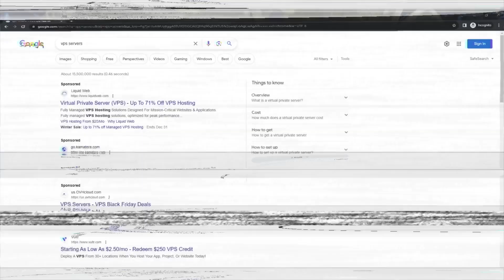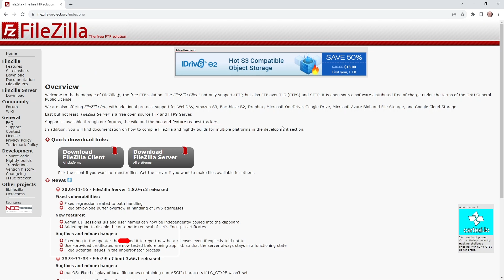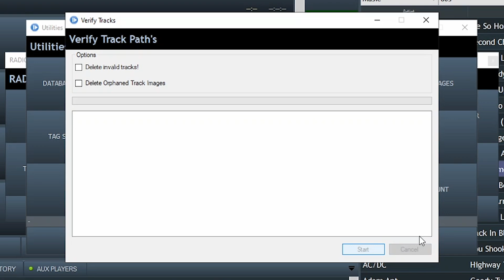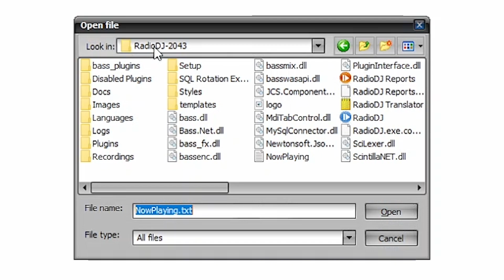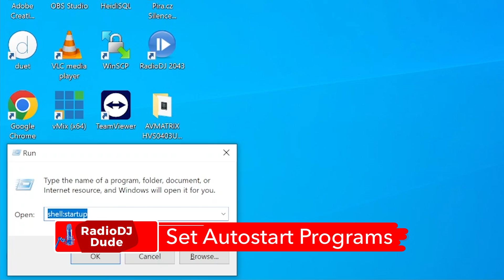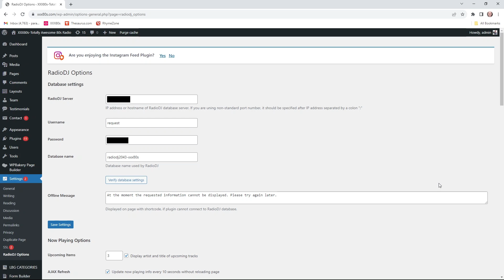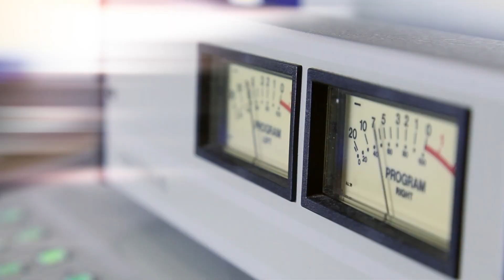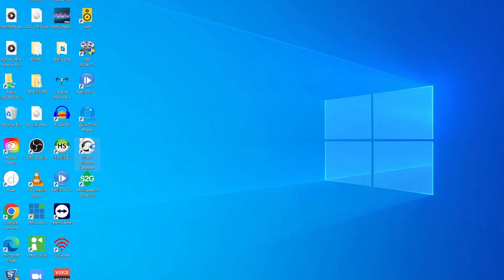Run Your Radio Station on a VPS - Easy Guide!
💥 Nooooo! The power’s out. The internet’s dead. The laptop crashed. Welcome to “The Fear Trifecta” when contemplating running an internet radio station from home. When I embarked on my broadband-assisted broadcasting journey, I was plagued by The Fear Trifecta.

Lacking confidence with a home set-up, 🚀 I blasted off for a solution in the clouds. That’s right, broadcasting buds and bud-ettes, I flipped the switch on hosting my all 80s station, XXX80s, on a V.P.S. Say it with me, “virtual private server”. Like a host for websites, a VPS kicks it up three notches with their ability to run programs. It’s just like your laptop…BUT, powerful, reliable and far from your desk.

If you’ve contemplated the how-to, but were spooked by the tech, I will dive deep and light the way. Running an internet station on a VPS isn’t as complicated as it sounds. If you’re good at following recipes, let’s whip up some virtual magic and plug your RadioDJ into the clouds.

💣 I can NO longer recommend my VPS provider, Cloudzy. They're no longer reliable. The server shuts off randomly a couple times every day. Now, they want me to delete all my files and upload to a new server...for the second time. Hell, no! Next!

⏰ Chapters o' VPS Fun!
00:00 Exciting Intro!
01:08 VPS Defined
01:36 Choosing a VPS/Specs
02:18 Logging In to VPS
02:27 Seven Required Apps (All free!)
03:00 Screen Sharing App
03:23 FTP on VPS
03:56 FTP Client App & Upload Files
04:47 Virtual Audio Cables
05:05 Database App
05:12 RadioDJ App
05:17 Set-Up Database
05:39 Configure RadioDJ
06:26 Verify/Relocate Tracks-RadioDJ
07:39 Audio Encoder
08:15 Widows: Sound Settings
09:01 Windows: Taskbar
09:17 Disable Automatic Windows Updates
09:45 Silence Detector App
10:14 Set-Up Autostart Programs
11:28 Set-Up Database for Requests
12:33 Pros & Cons of VPS Hosting
17:17 Thrilling Close!

Dare you! 📻 Tune in to the totally tubular, VPS-powered, 80s sensation, All the steps you’ll see were recorded when my previous server crashed and I had to re-launch. No fake VPS news here!

🚨 Promised Links
How to Set-Up FTP on a VPS:

🎙️ My Radio Set-Up
Electrovoice RE-20 Mic ~
Soundcraft 8Ch Mixer ~
Focusrite Audio Interface ~
Mic Arm ~

🎤 More Affordable Options
Audio-Technica AT2020 Mic ~
Soundcraft 5Ch Mixer ~